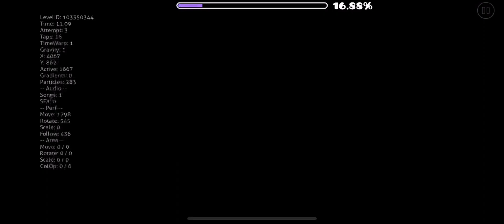[1800 Demons] Golden Hope by Magpipe and more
is this the right song